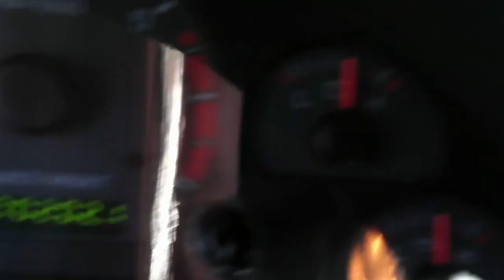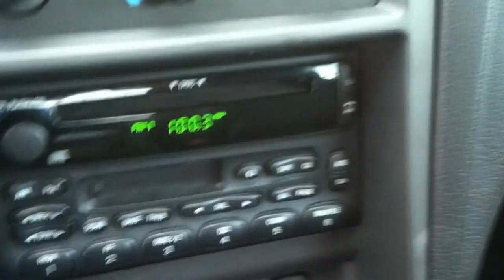2002 Ford Mustang convertible in Edison,NJ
This is a 2002 Ford Mustang convertible with 70,000 low miles on it. This low mileage convertible comes equipped with leather interior, 5 speed manual transmission, ABS, traction control, keyless entry, alloy wheels and a driver side power seat. Prior to leaving our dealership this vehicle is serviced and it comes with a warranty.